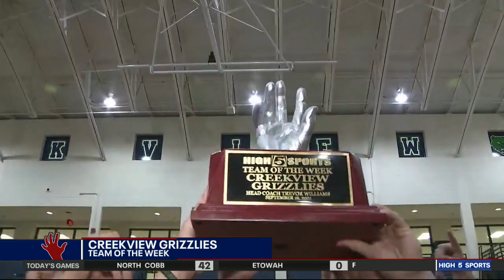Cambridge vs. Creekview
The Creekview Grizzlies were this week’s High 5 Team of the Week. And they deserved it after knocking off their archrivals Cherokee last week. Coach Trevor Williams has his team sitting pretty at 3-0, but things got real this week as they opened up region play. And it was Grizzlies against Bears as Cambridge, also undefeated, came to play.